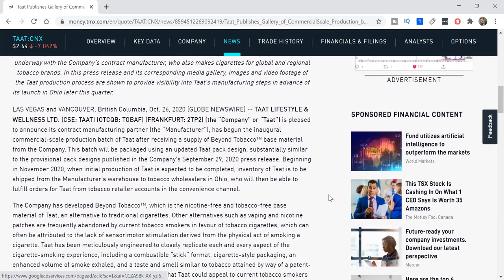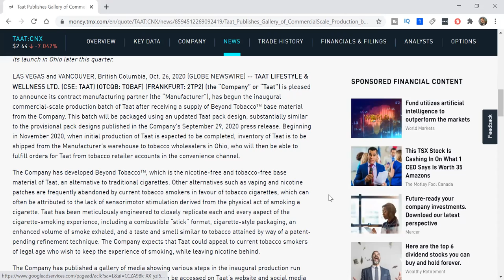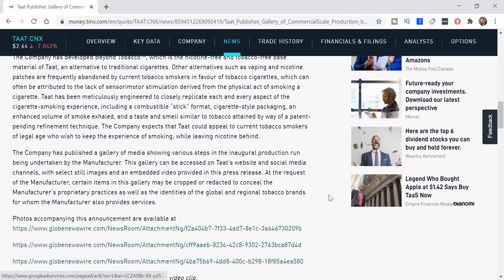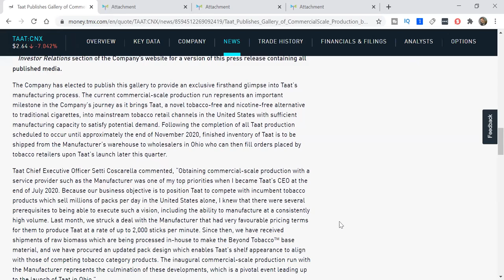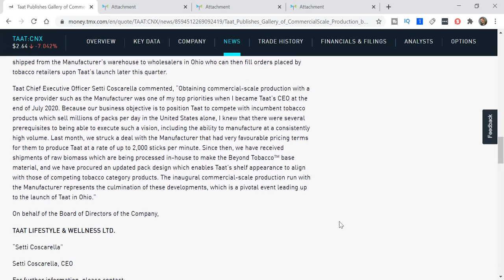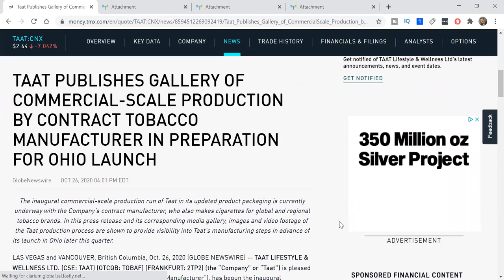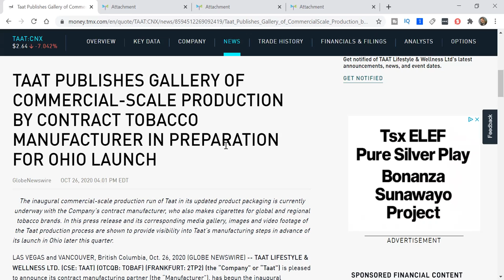Breaking News: Taat Lifestyle & Wellness (Taat) (Tobaf) (2TP2)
Breaking News: Taat Lifestyle & Wellness (Taat) (Tobaf) (2TP2) -  TAAT LIFESTYLE & WELLNESS LTD. (CSE: TAAT) (OTCQB: TOBAF) (FRANKFURT: 2TP2) (the “Company” or “Taat”) is pleased to announce its contract manufacturing partner (the “Manufacturer”), has begun the inaugural commercial-scale production batch of Taat after receiving a supply of Beyond Tobacco™ base material from the Company. This batch will be packaged using an updated Taat pack design, substantially similar to the provisional pack designs published in the Company’s September 29, 2020 press release. Beginning in November 2020, when initial production of Taat is expected to be completed, inventory of Taat is to be shipped from the Manufacturer's warehouse to tobacco wholesalers in Ohio, who will then be able to fulfill orders for Taat from tobacco retailer accounts in the convenience channel.

The Company has developed Beyond Tobacco™, which is the nicotine-free and tobacco-free base material of Taat, an alternative to traditional cigarettes. Other alternatives such as vaping and nicotine patches are frequently abandoned by current tobacco smokers in favour of tobacco cigarettes, which can often be attributed to the lack of sensorimotor stimulation derived from the physical act of smoking a cigarette. Taat has been meticulously engineered to closely replicate each and every aspect of the cigarette-smoking experience, including a combustible “stick” format, cigarette-style packaging, an enhanced volume of smoke exhaled, and a taste and smell similar to tobacco attained by way of a patent-pending refinement technique. The Company expects that Taat could appeal to current tobacco smokers of legal age who wish to keep the experience of smoking, while leaving nicotine behind.

The Company has published a gallery of media showing various steps in the inaugural production run being undertaken by the Manufacturer. This gallery can be accessed on Taat’s website and social media channels, with select still images and an embedded video provided in this press release. At the request of the Manufacturer, certain items in this gallery may be cropped or redacted to conceal the Manufacturer’s proprietary practices as well as the identities of the global and regional tobacco brands for whom the Manufacturer also provides services.

Investing is inherently risky. RICH TV LIVE is not responsible for any gains or losses that result from the opinions expressed on this website, in its research reports, company profiles or in other investor relations materials or presentations that it publishes electronically or in print. RICH TV LIVE INC. expects to be compensated $800 CAD for this video presentation.